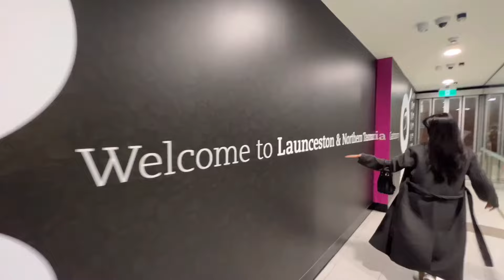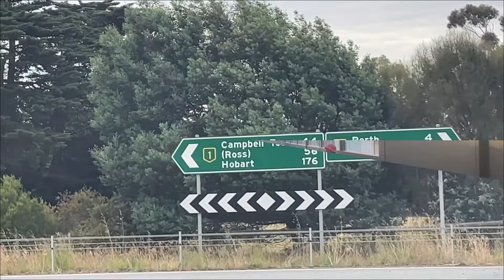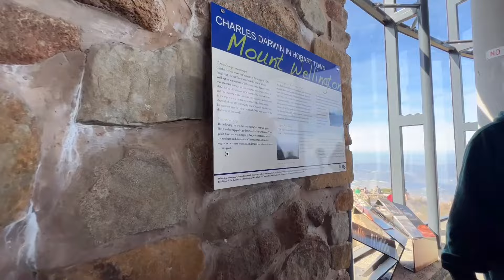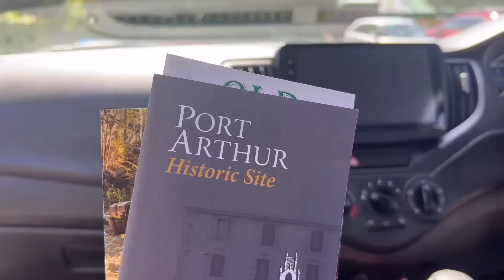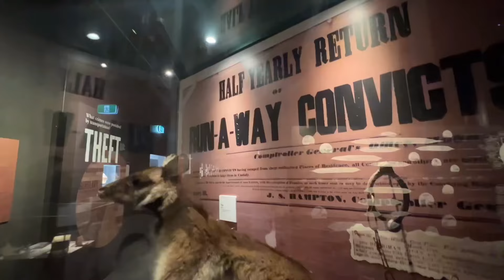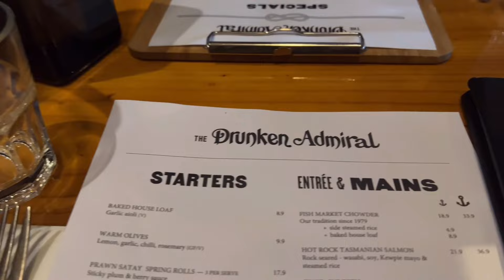12 Days in Tasmania be like? Part 1